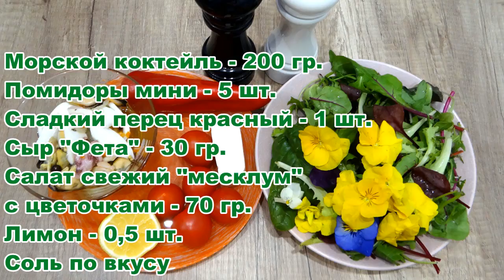ПРАЗДНИЧНЫЙ САЛАТ НА СКОРУЮ РУКУ! ЯРКИЙ, ВКУСНЫЙ САЛАТ ИЗ МОРЕПРОДУКТОВ. Королевство Вкусных Блюд.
Не хотите тратить много времени на приготовления!?) Но при этом хотите, чтобы на вашем праздничном столе были красивые и вкусные блюда - этот салат для вас то что надо!) Яркий, вкусный и быстрый салат из морепродуктов!
Don't want to spend a lot of time cooking !?) But at the same time you want beautiful and tasty dishes on your festive table - this salad is what you need!) A bright, tasty and quick seafood salad!
Ингредиенты:
Морской коктейль - 200 гр.
Помидоры мини - 5 шт.
Сладкий перец красный - 1 шт.
Сыр "Фета" - 30 гр.
Салат свежий "месклум"
с цветочками - 70 гр.
Ingredients:
Seafood cocktail - 200 gr.
Mini tomatoes - 5 pcs.
Red sweet pepper - 1 pc.
Feta cheese - 30 gr.
Fresh salad "mesclum"
with flowers - 70 gr.
Lemon - 0.5 pcs.
Salt to taste
2) Как приготовить ФИЛЕ ИНДЕЙКИ. "ЯЗЫЧКИ" В ТЫКВЕННОМ И ОГУРЕЧНОМ КЛЯРЕ. How to cook TURKEY FILLET.
6) Как приготовить ФИЛЕ ИНДЕЙКИ В ТОМАТНОМ КЛЯРЕ. How to cook TURKEY FILLET IN TOMATO BATTERED.